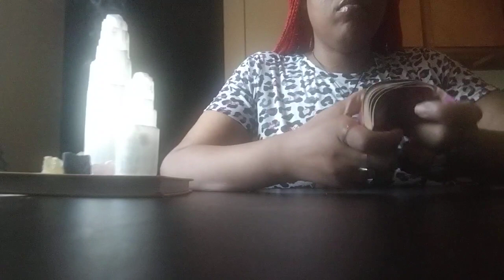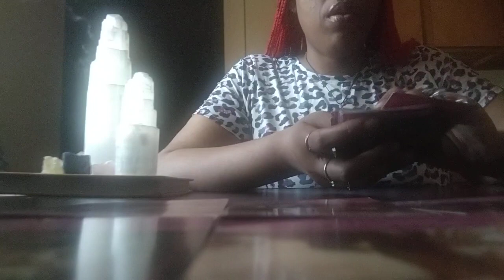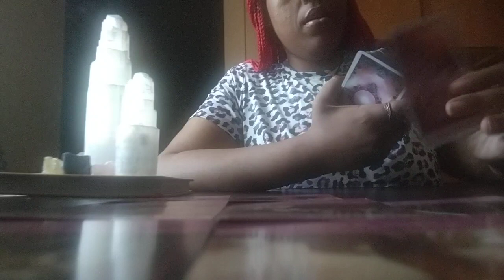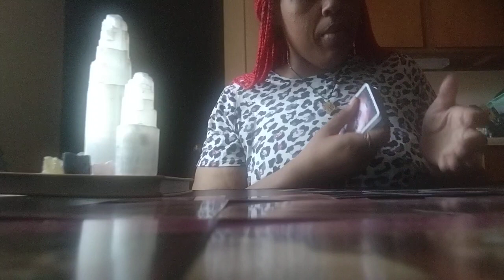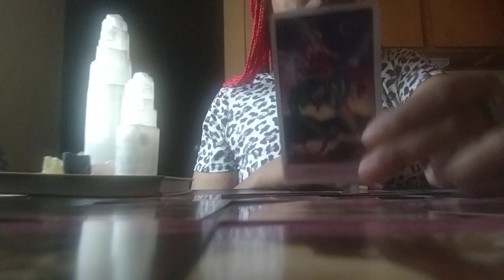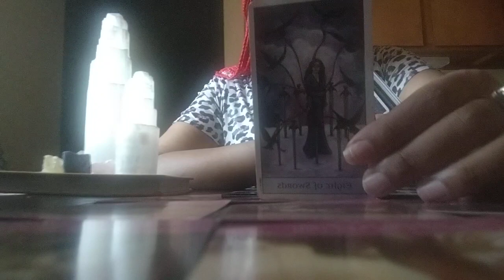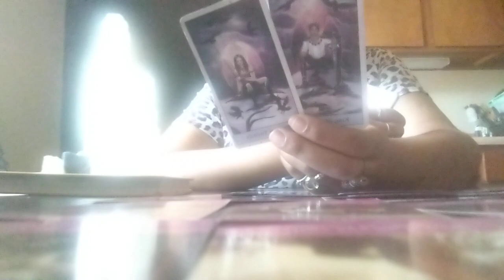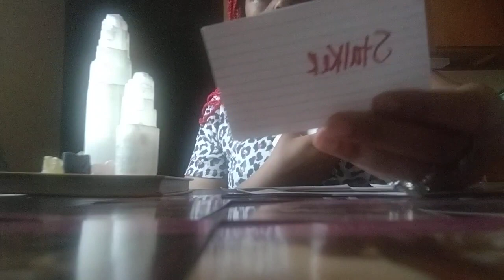Unrequited Love Wanted You To Feel Stuck🪤But It's Safe For You To Love💕This Person Is Your True Love